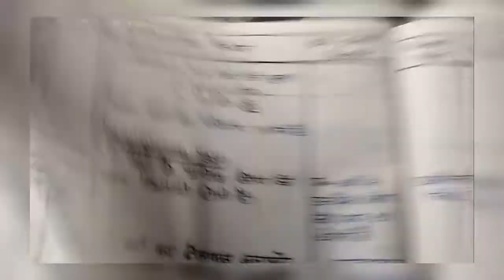Maths lesson plan on"Area and perimeter of square"( वर्ग का क्षेत्रफल तथा परिमाप)। गणित पाठ योजना।📚📝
for short vedio 👆👆👆👆👆👆

u can get more lesson plans on this YouTube channel.

if uh like this vedio then plz🙏